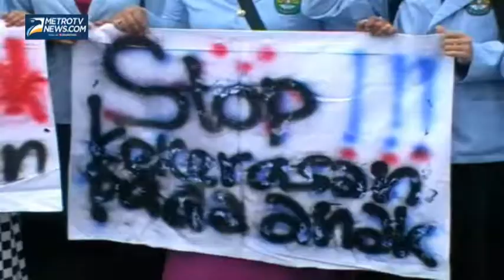Kekerasan Seksual Tertinggi di Riau, Ratusan Mahasiswa Unjuk Rasa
Pekanbaru: Ratusan mahasiswa menggelar unjuk rasa di Tugu Zapin, Pekanbaru, Riau, terkait maraknya kasus kekerasan seksual terhadap anak-anak di Provinsi Riau, Selasa (20/5/2014). Mahasiswa menuntut aparat hukum menjatuhkan sanksi seberat-beratnya terhadap pelaku kejahatan asusila.